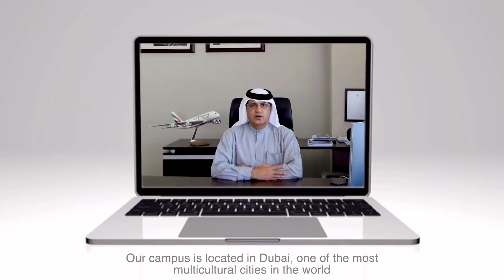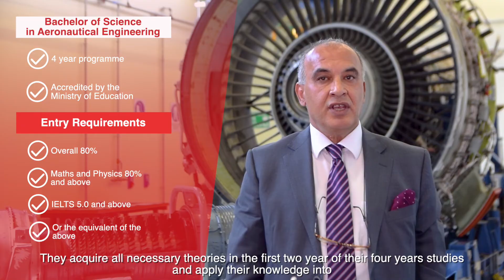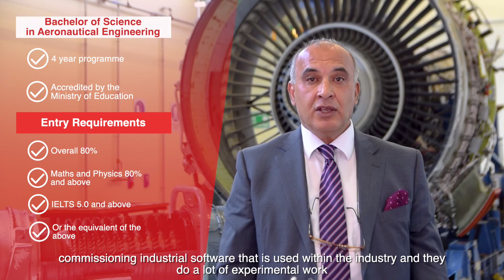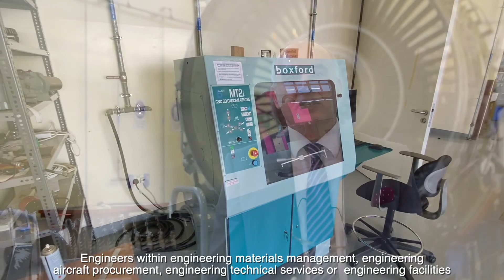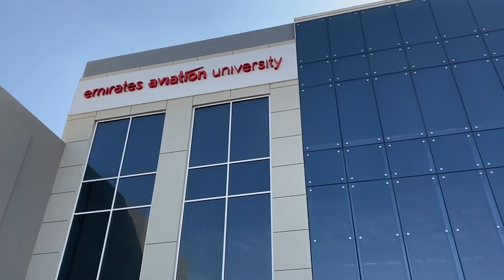Emirates Aviation University Overview 2021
Apply to Emirates Aviation University NOW!

Emirates Aviation University is the Middle East’s leading educational institution for aeronautical engineering, aviation management, business management, aviation safety and security studies. Emirates Aviation University (EAU) is the education arm of the Emirates Group, a name known worldwide for its commitment to the highest standards of quality in every aspect of its business.

The university is licensed by the UAE Ministry of Education – Higher Education Affairs and the Knowledge and Human Development Authority (KHDA) and offers an extensive range of programmes designed to provide students with the best aviation related specialisations.

Students can choose from undergraduate and postgraduate programmes combining the highest academic standards with the latest aviation industry developments and knowledge. While an experienced faculty, multi-national student body and our purpose-built campus in the heart of Dubai ensures a vibrant and effective learning environment.